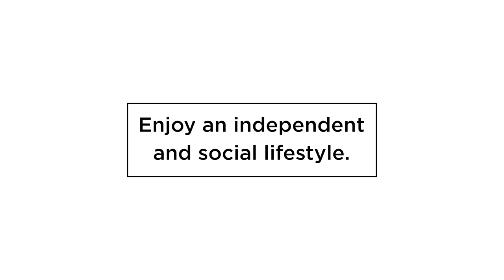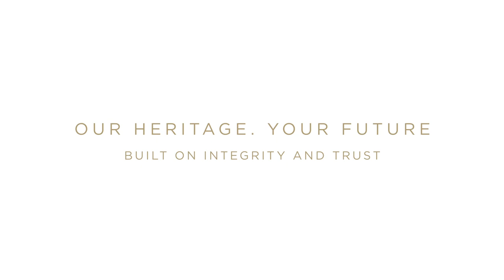Virtual Tour - Churchill Retirement Living